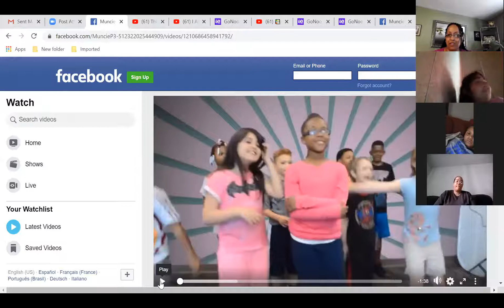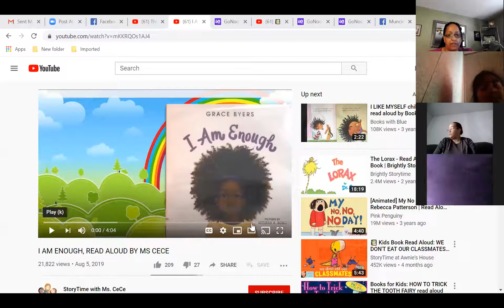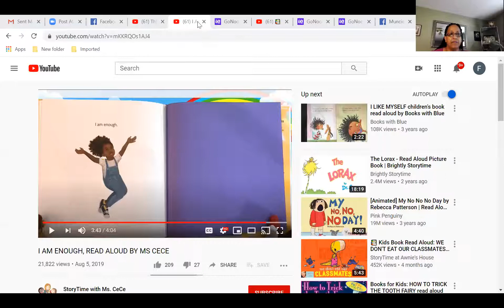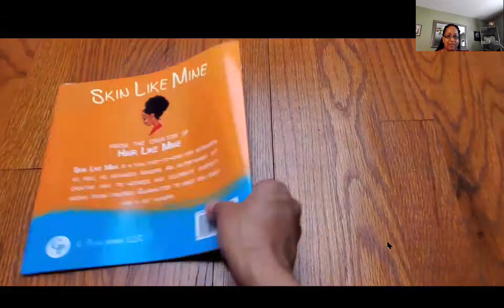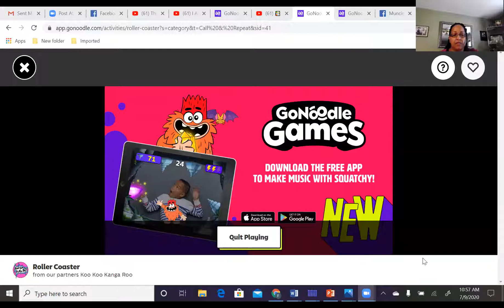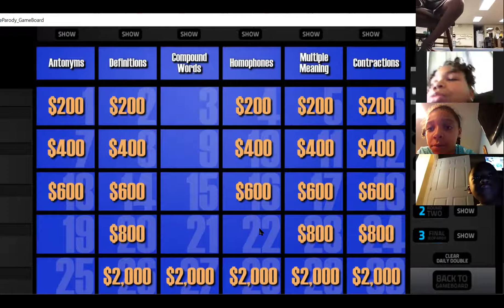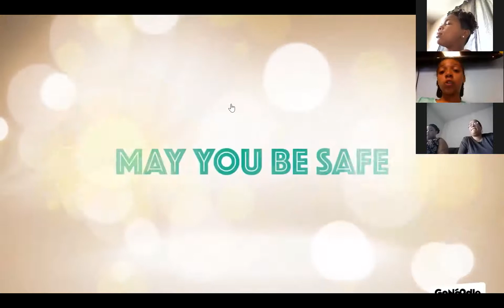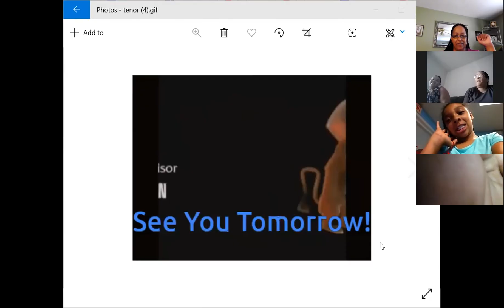3rd Grade Virtual Learning Week 1 Day 4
We had yet another great session today!  Please take time to view the video, if you missed the live session.  See you tomorrow!
Mrs. Serf and Ms. Richi